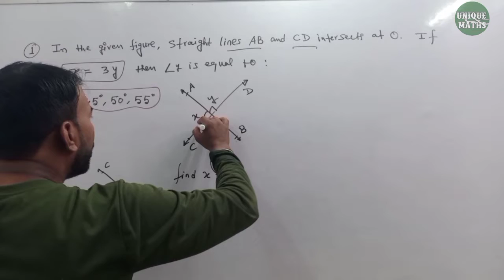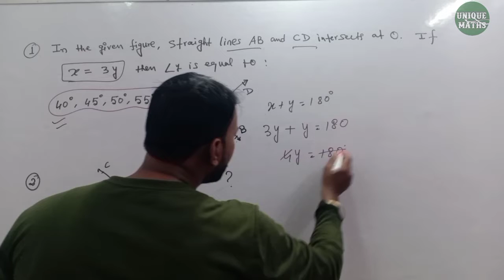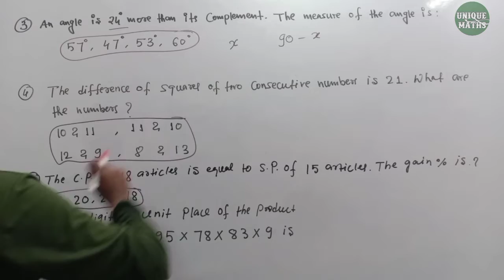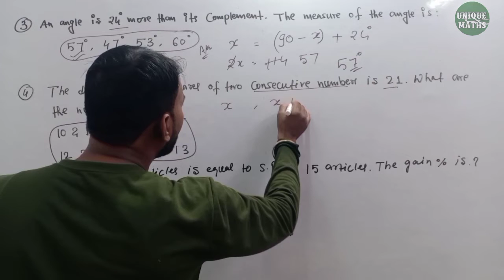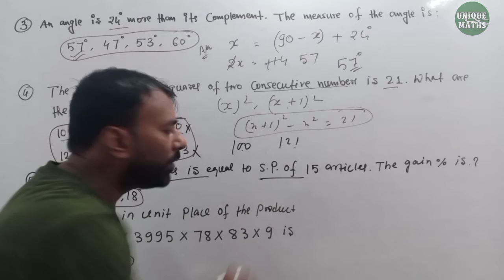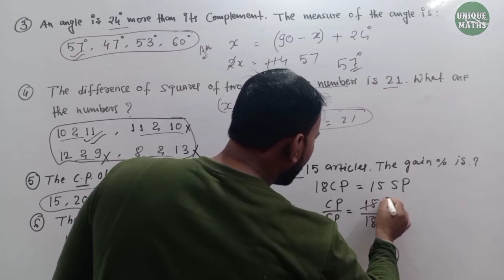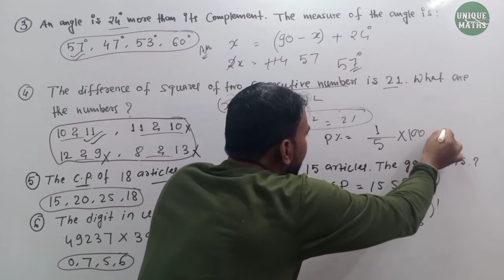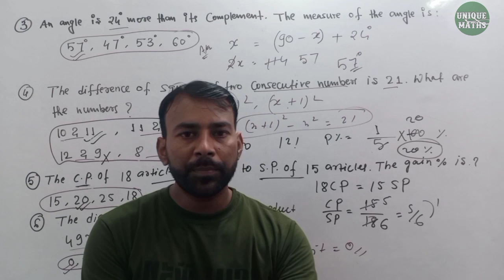Maths Important Questions and Answers | Dhs, ssc gd, apdcl previous year question based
ssc gd maths previous year question
ssc gd 2023
ssc gd maths important question answer
dhs previous year question
apdcl previous year question

Hi,

Dosto Aaj Ki ls Video Me Maine Aapko SSC GD, DHS, APDCL k previous year maths paper ko solve kiye hai with short tricks k sath, Ummeed Hai Aapko Ye Video Bahut Pasand Aayegi Thank you so much…

THANKS.